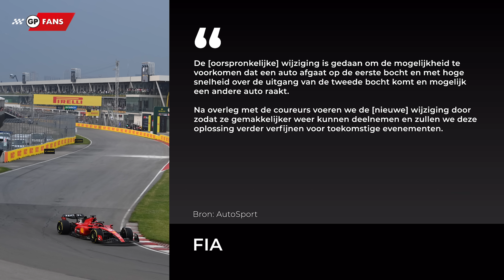FIA voert belangrijke wijziging door na klachten coureurs | GPFans Race Day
De FIA heeft een wijziging doorgevoerd wat betreft de eerste bocht van het circuit in Canada voorafgaand aan de Formule 1 Grand Prix die zondagavond om 20:00 uur Nederlandse tijd begint. Het gaat om de barrière bij die bocht, die aan het begin van het weekend was verlengd. Veel coureurs waren niet blij met de verlengde barrière, die eerder voor gevaar zou zorgen dan dat het meer veiligheid creëert.